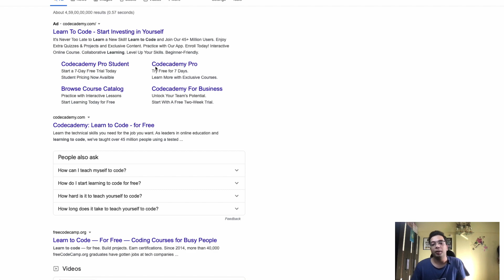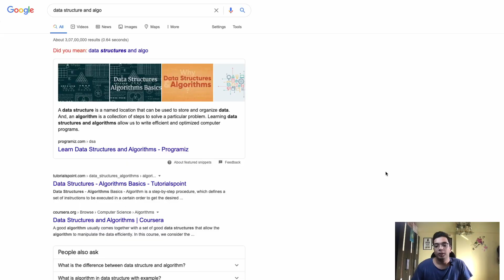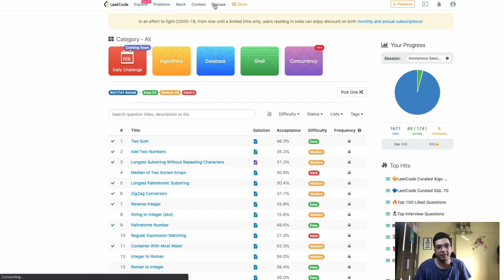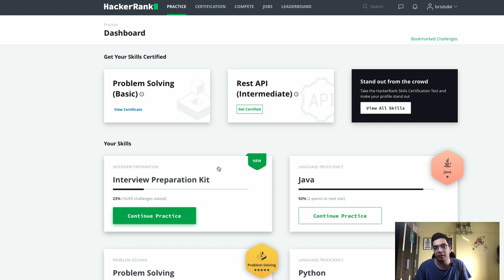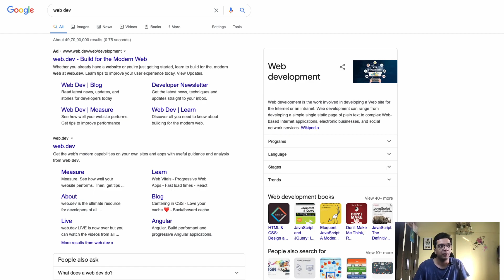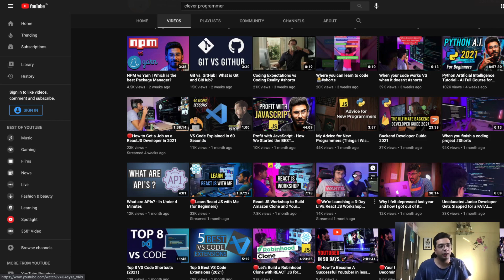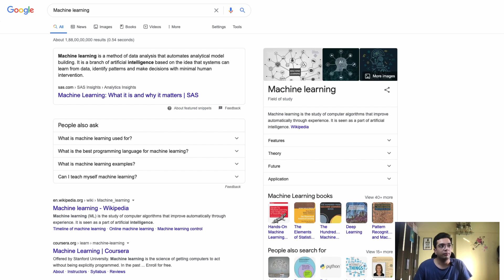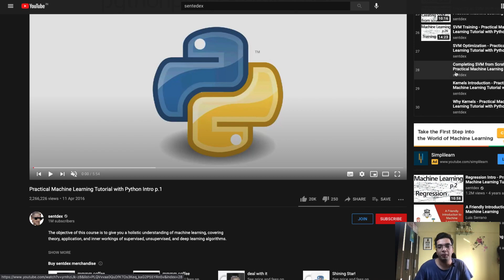Great Free Resources for Coding for Beginners | Hrishikesh Suslade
There are a ton of resources out there to learn to code and it is pretty much obvious that a fresher or a newbie can be confused about which resource to choose from

Programming is really vast so I’ll cover the most widely used topics
Coding languages
DSA
Web Dev
ML and Data Science

🌟Sections

0:00 Introduction
0:34 Coding Languages
1:32 DSA
5:03 Web Dev
7:13 AI/ML

2. DSA

📕Buy My Book - A-Z Placement Guide for Software Dev's on Amazon
✅India Ebook
✅US Hard Copy

🌟My Shooting Gear and Laptops

💻MacBook Pro
🖥Samsung Monitor
📲Honeywell Docking station

👍Like, So that I can create more content
📲Share, So that more students can learn